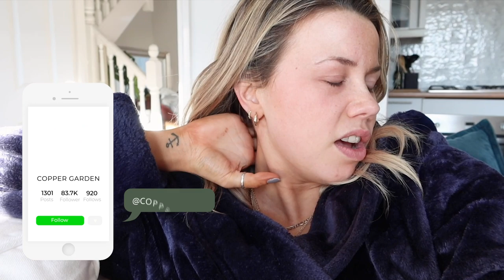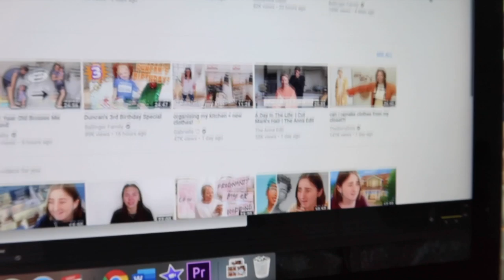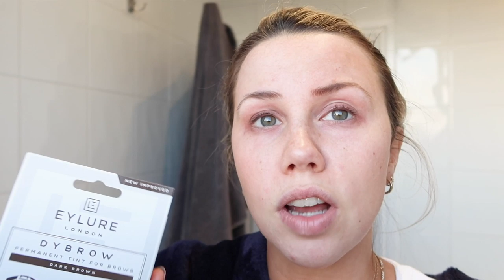I DYED MY OWN EYEBROWS (this could go so wrong) 🤦🏼‍♀️😩 | Quarantine Vlog #26 | Copper Garden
EVERYTHING WORN OR MENTIONED IS LINKED BELOW.

Safe to say I probably WON'T be doing this again in a hurry... I think I will leave it to the professionals even though it was super easy and worked!

*This vlog was filmed on Thursday 15th May 2020 - all of my vlogs are posted a fortnight or more after being filmed*